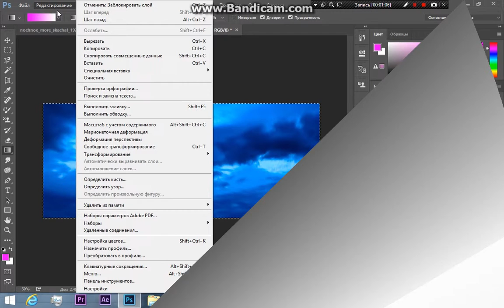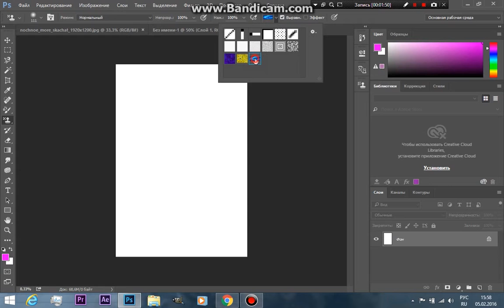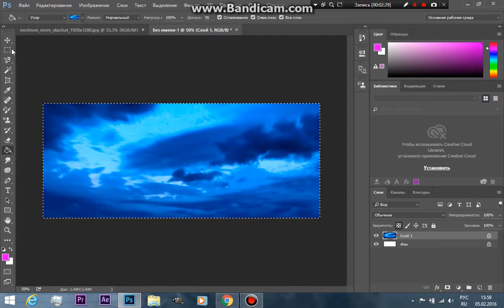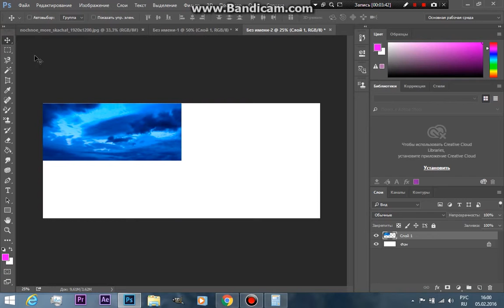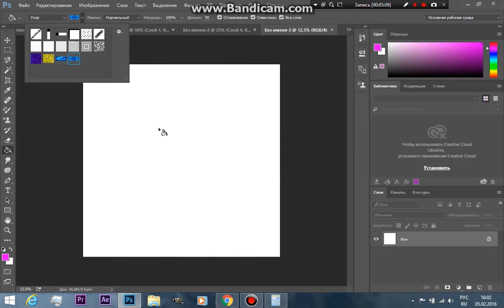Adobe Photoshop cc - как создать свой узор